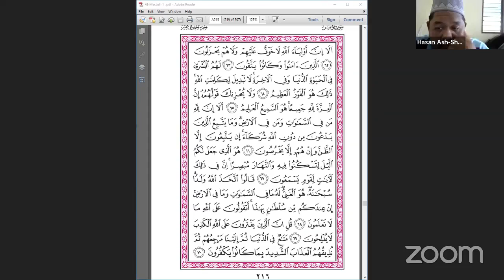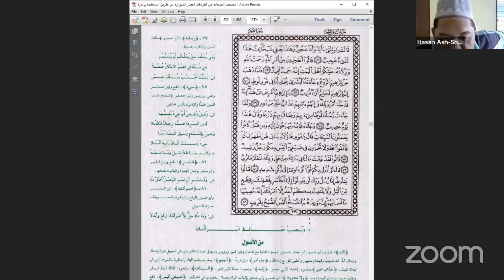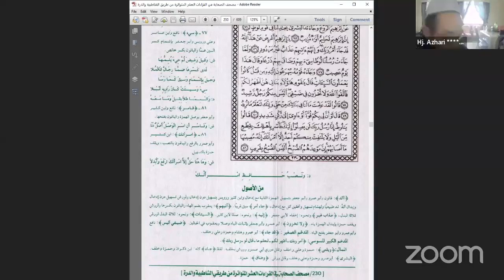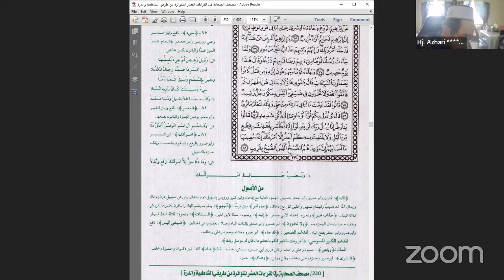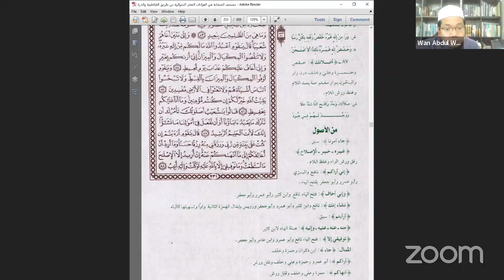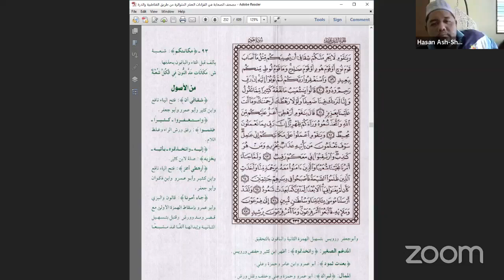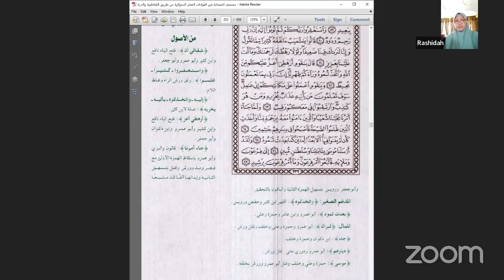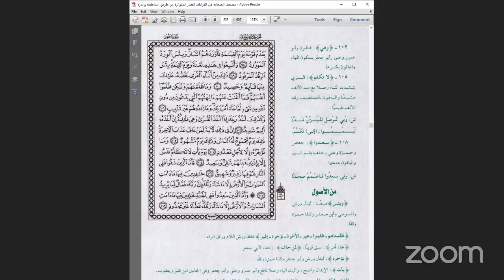Tadarus Al-Quran Ramadhan 1443/2022 bersama UHA. Ep 13. Surah Yunus 62 - Hud 108.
Format: Peserta diberi pilihan untuk membaca dengan salah satu qiraat.